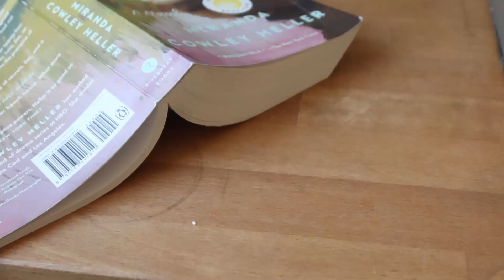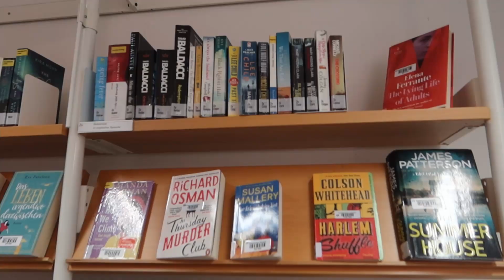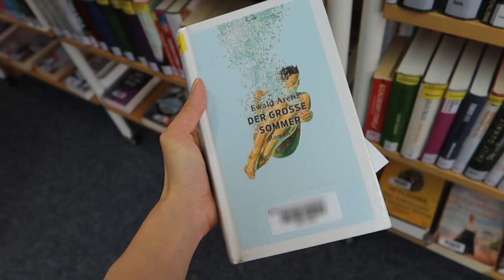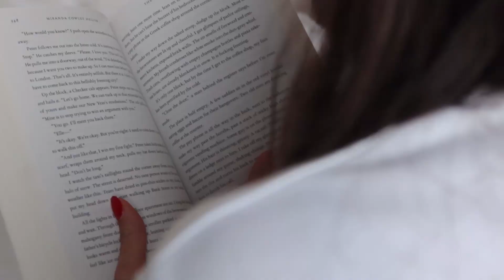SLOW LIVING | intentional cooking, solo opera date, library visit | spending time alone ep.09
Spending time alone with myself again, connecting with myself, and taking it slow. Cooking delicious vegan food for myself. Going to an opera, getting a library membership and just getting out of my comfort zone! :)
My etsy shop
**This Video is not sponsored! The brands/products shown have been purchased myself.